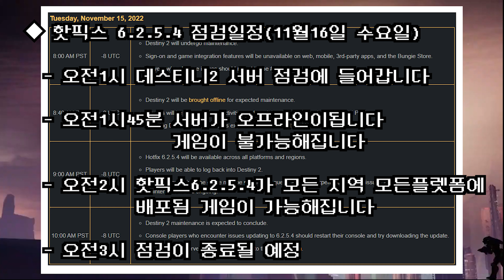핫픽스 6.2.5.4 점검일정 커뮤니티 이벤트 시작되려나? (11월16일) (Destiny 2) (데스티니 가디언즈 마녀여왕 우주해적 시즌) [[VG]홀리]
유튜브 자체자막을 사용하고 있습니다 음성을 듣지 못하시는 분들은 꼭 켜주시기 바랍니다. 핫픽스 6.2.5.4 점검일정 커뮤니티 이벤트 시작되려나? (11월16일) (Destiny 2) (데스티니 가디언즈 마녀여왕 우주해적 시즌) [[VG]홀리]

※ 서버가 오프라인 되는 시간은 오전 1시 45분이 아닌 40분입니다 게임을하지 못하는시간은 20분동안입니다